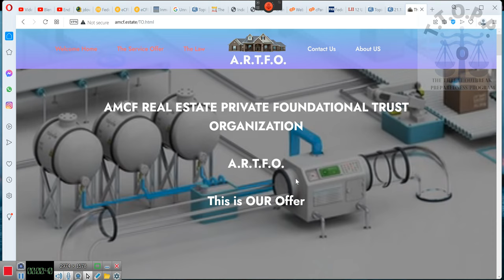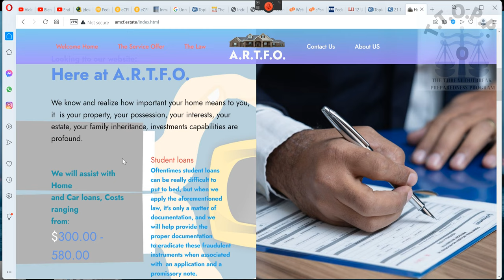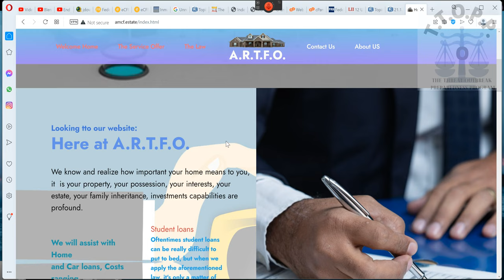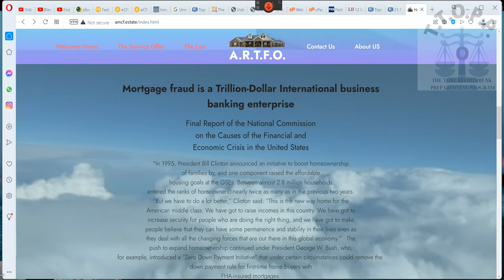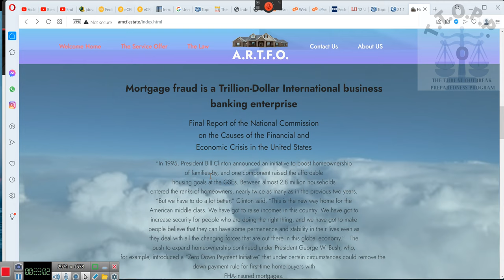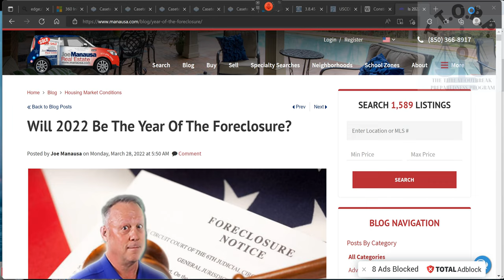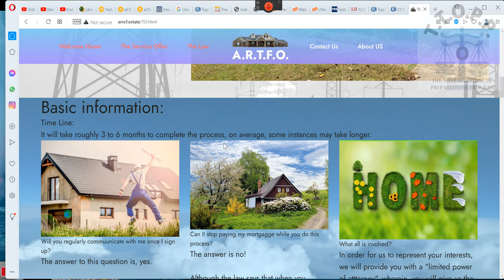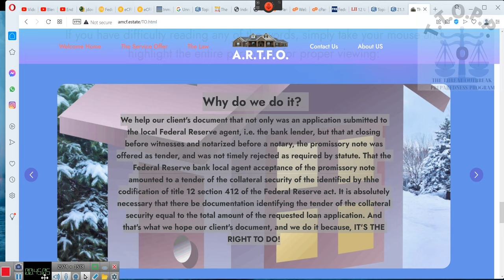The SAVE OUR HOME Program Intro~RR 2022 10 28